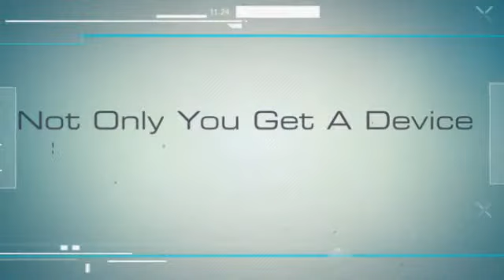A Smoking Alternative That Costs Less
Smoke Anytime in Anyplace with A Smoking Alternative.